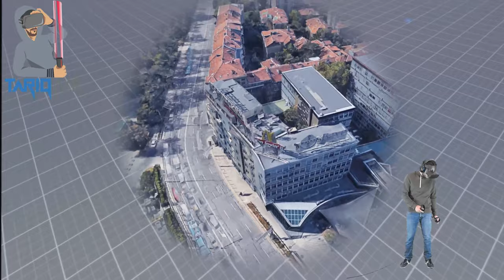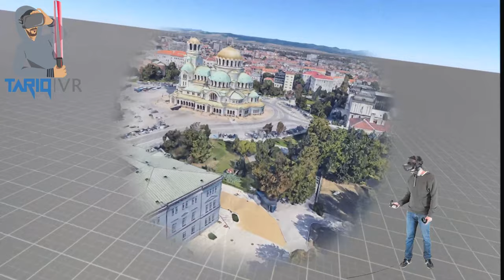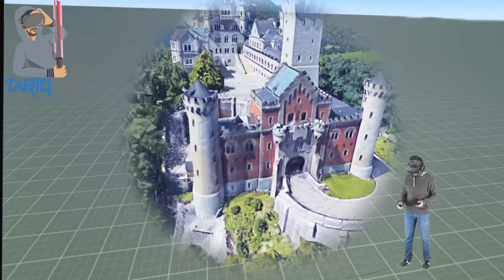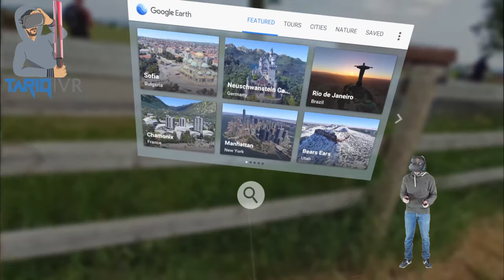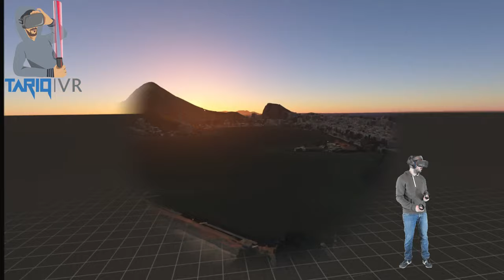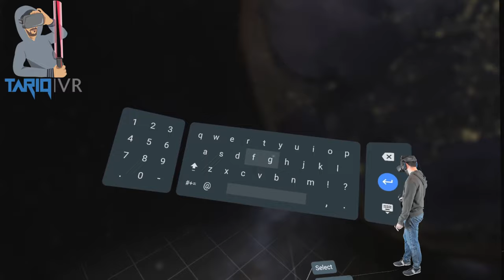Google Earth VR من أروع البرامج علواقع الافتراضي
برنامج الجوجل ايرث صراحه من اروع البرامج الي جربتها بالواقع الافتراضي شي لا يوصف انه كل شي قدامك مثل الحقيقه لازم تجربوه